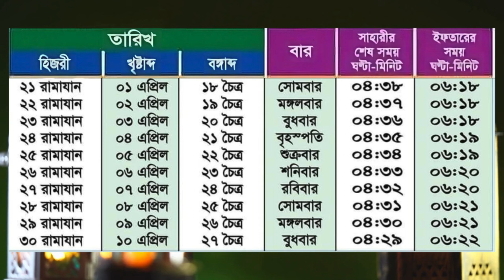খুলনা জেলার সেহরি ও ইফতারের সময়সূচি ২০২৪ | Sehri Iftar Time 2024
রমজানের ক্যালেন্ডার
সেহরি ও ইফতারের সময়সূচি
ramadan calendar
ramadan calendar 2024
ramadan 2024
রমজান ২০২৪
আজকের সেহরি
আজকের সেহরি ও ইফতারের সময়সূচি
মাহে রমজান ২০২৪
sehri time 2024

সেহরি ও ইফতারের
ইফতারের সময়সূচি
ramadan
ramadan date 2024
আজকের ইফতার
ramzan 2024
shorts
2024 ramadan date
roja kobe 2024
ifter time 2024
mahe ramadan 2024
মাহে রমজান
সেহরি ইফতারের সময়সূচি

রমজানের সময়সূচী
saudi arabia ramadan calendar 2024
iftar time
sehri time
sehri iftar time
calender design 2024
sehri iftar time 2024
2024

sehri iftar time bangladesh
sehri iftar time 2024 bd
ইফতারের সময়সূচি
roja kobe
ঈদের আর কত দিন
সেহরি ইফতারের সময়সূচি
রমজানের সেহরি ও ইফতারের সময়সূচি
সেহরির সময়সূচি
সৌদি আরবের আজকের সেহরির সময়সূচি
সেহরি সময়
সেহরি ও ইফতারের সময়সূচি প্রকাশ
pixellab
ramadan schedule calendar 2024
rojar somoi suci 2024
সেহরি ও ইফতারের সময়সূচী ডাউনলোড
রোজার সময়সূচি
সেহরি ও ইফতারের ক্যালেন্ডার
আজকের ইফতার কখন
ঢাকা জেলার সেহরি ও ইফতারের সময়সূচি